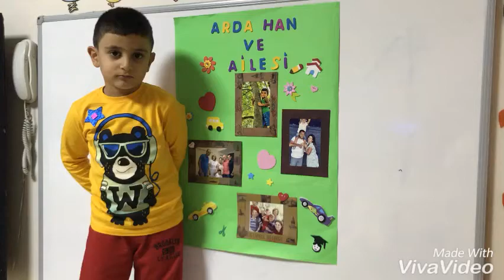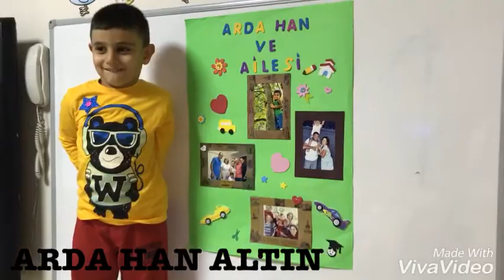YENİBOSNA MAVİ UMUT İLKOKULU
ARDA HAN ALTIN BENİM MİKROFONUM SUNUMU